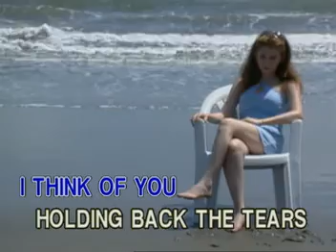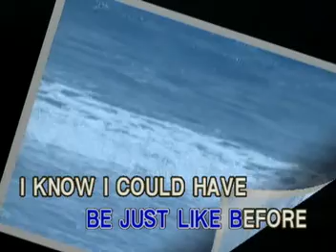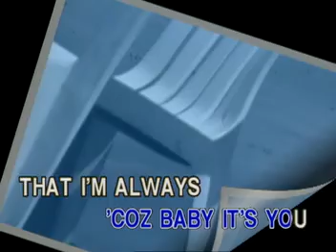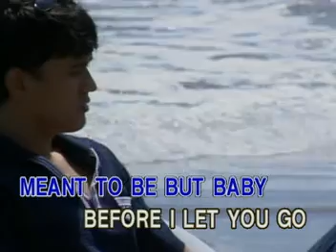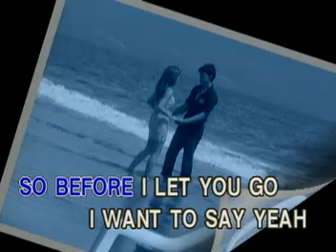MUSIC06 Before I Let You Go - Freestyle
VCD Title: OPM Onstage: Hitsongs as Popularized by Nyoy Volante with Mannos, Side A, Freestyle, True Faith, I-Axe and After Image
Released: March 26, 2004
VCD Catalogue: VCD-W-267
Label: Vicor Music Corporation